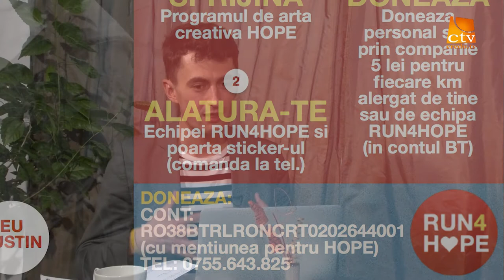Interviu - Maraton - Tu pentru ce alergi?